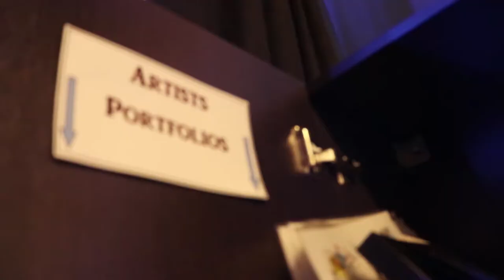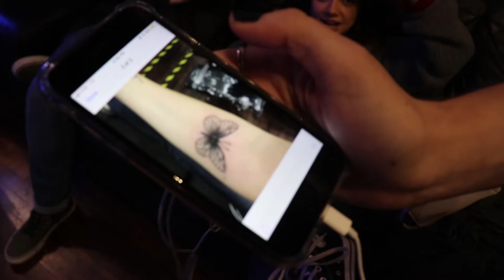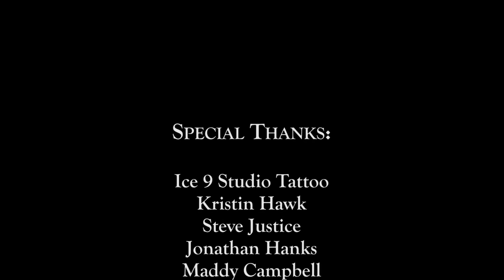Tattoos in PGH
A short documentary of a group of college students getting tattoos at Ice 9 Studio in the South Side of Pittsburgh.

Video Created By: Colleen O'Neil

Jonathan Hanks - @httpsjon
Tyler Steeber - @tylersteeber
Maddy Campbell - @maddyrain14
Megan Clista - @meganncll
Lauryn Nania - @lauryn_nania

© Frame 14 Productions